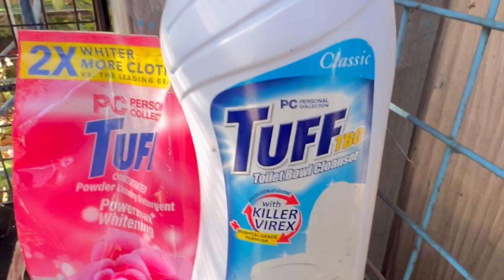NEW KENNEL HOUSE FOR MY CHOW CHOW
Bagong bahay para kay stacy and stephany, sayang namatay na si stacy hindi pa nya nahintay na matapos ang kanilang bagong bahay